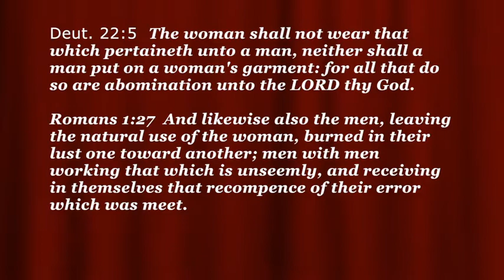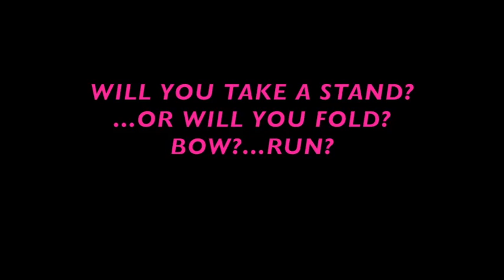LAST DAYS! * YOU'RE About to be on the FRONT LINE!! * ANTICHRIST at the DOOR!!!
❤️ Thank you.  You may also want to watch these videos:1.
2. God Bless you. ... LAST DAYS! You're About to be on the FRONT LINE! * ANTICHRIST at the DOOR! , Pat Love, LHH, Pats2Cents, GodsIn2Love, Part 2 to this is link: (2)